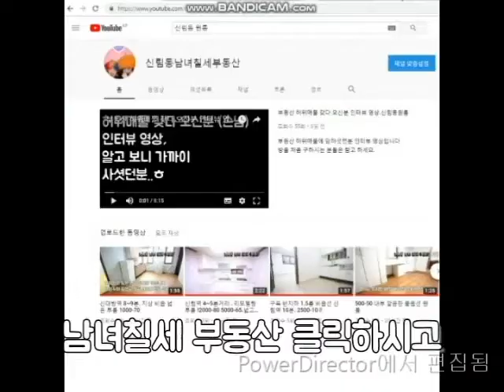신림역원룸 패션문화거리 윗쪽 채광좋은 원룸 1000-40 지상층